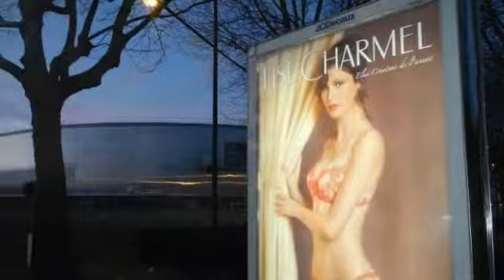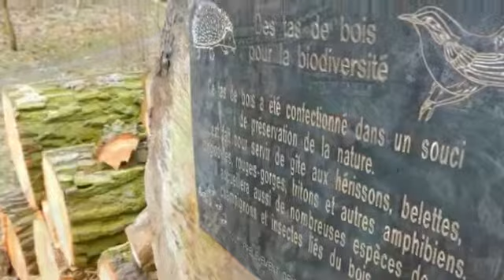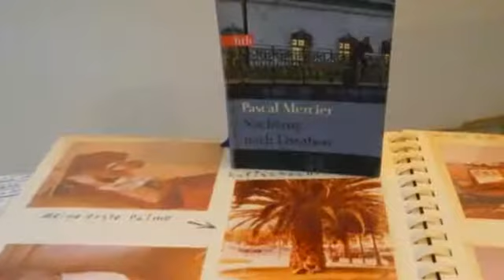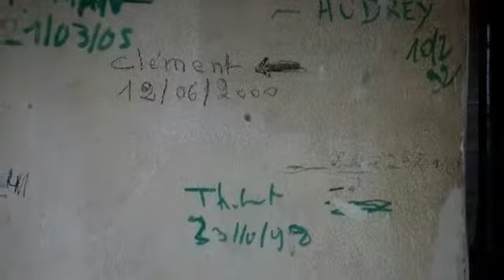365 Projet 2013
365 Projekt: every day one Photo taken, mixed to a video, the year went by fast and is already over